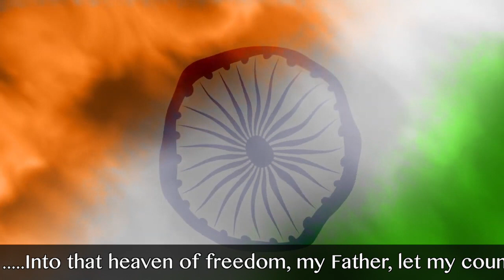'The Heritage Academy celebrates Azadi ka Amrit Mahotsav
The Heritage Academy joins the nation in celebrating ' Azadi ka Amrit Mahotsav'  to honour and eternalise 75 years of Indian Independence and highlight the spectacular history of its people, culture and achievements.Let us take a moment to remind ourselves of the heroism, valour ,sacrifice and fortitude of our freedom fighters. As we surge ahead let us be inclusive , tolerant , yet modern in our thoughts and deeds. Vande Mataram.